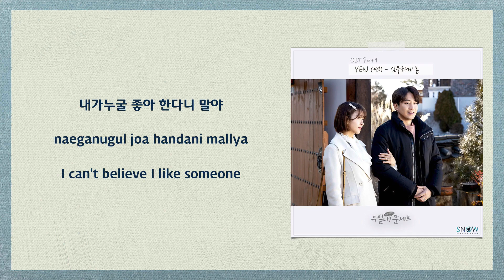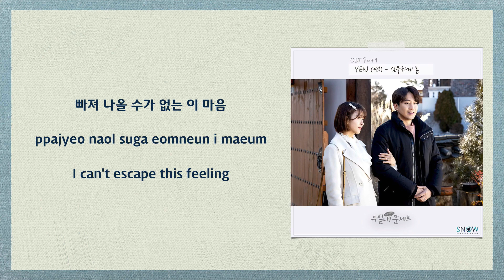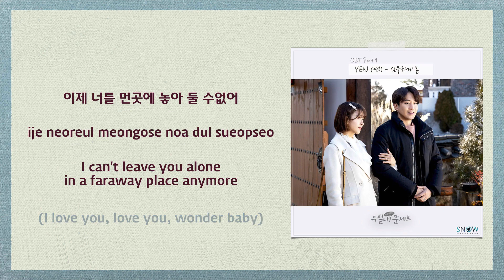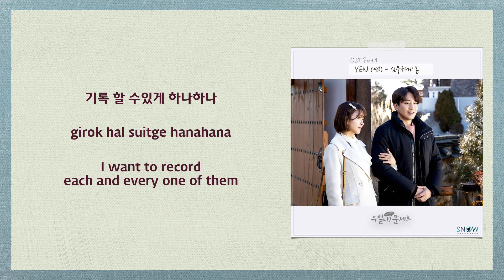YEN (feat. Z.NU) - 심쿵하게 봄 (Heart-Dropping Spring) (Eccentric! Chef Moon OST Part 9) [English Subs]